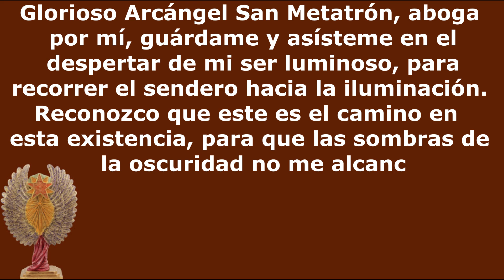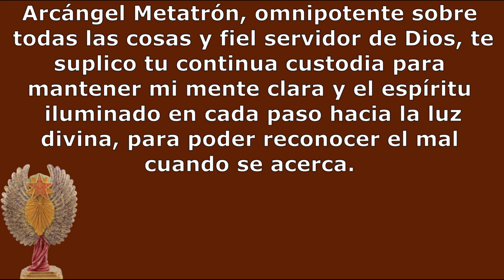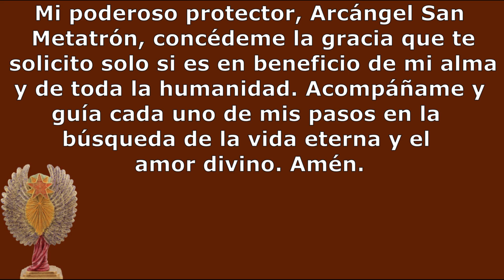Poderosa Oración al Arcángel San Metatrón Protector celestial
OH Arcángel Metatrón, enviado por el Creador del universo, me acerco a ti en este momento para solicitar tu poderosa protección. En medio del caos que ha invadido mi vida, te pido tus bendiciones de resguardo.

San Metatrón es una figura importante en diversas tradiciones espirituales y religiosas. Sin embargo, es importante mencionar que no todas las confesiones religiosas reconocen a Metatrón como santo. Su importancia y atribuciones varían según las creencias y prácticas de cada comunidad.